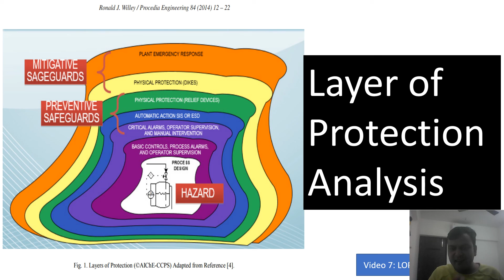(LOPA) Layer of Protection Analysis: Nos of Layers - Video 5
How many nos of Layers does LOPA have? what are their names?